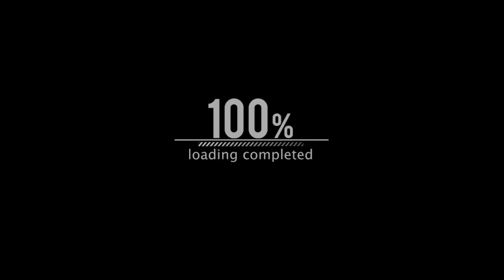EKIZ-LV CR3MV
EKIZ TONO
LV CR3MV
FLOW INC RECORDS
VIDEO BY ELIOT
ARGENTINA BUENOS AIRES 2016